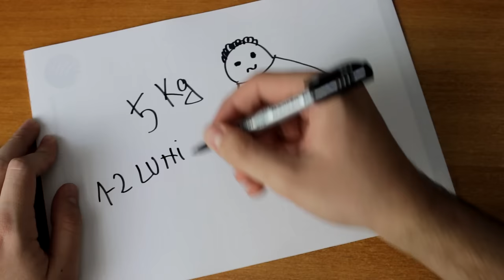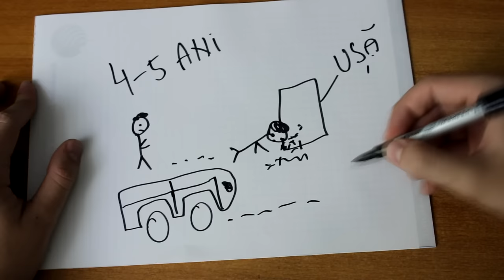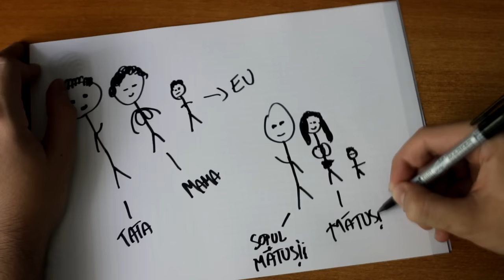Draw My Life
▼ Poţi să mă găseşti şi aici ▼

Cam tarziu sa fac un draw my life..nu?